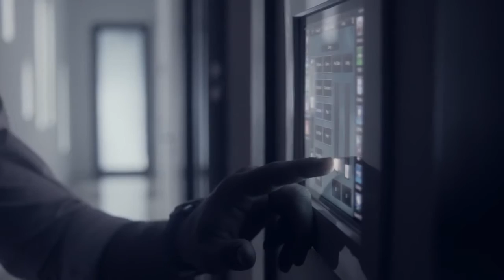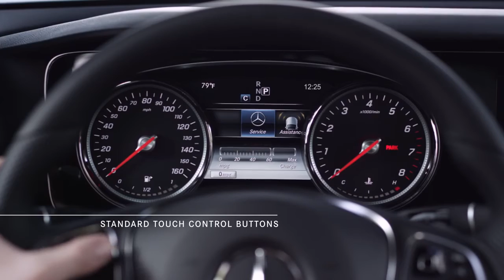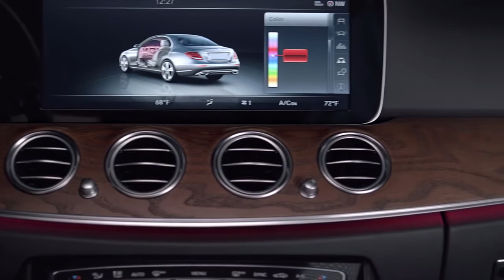Mercedes Benz 2017 E Class – Video Brochure